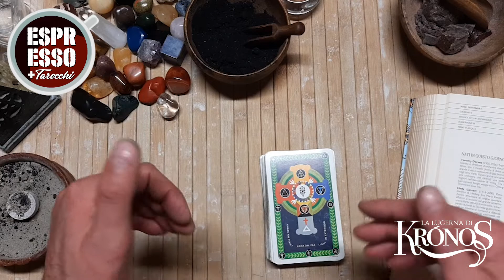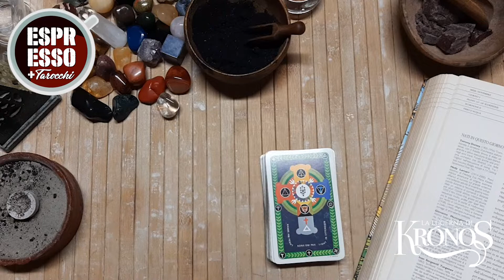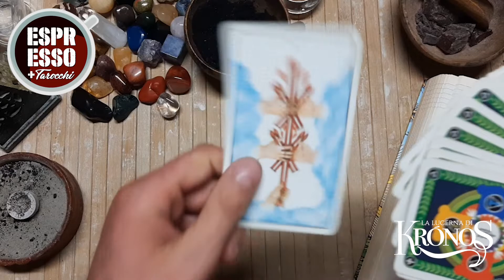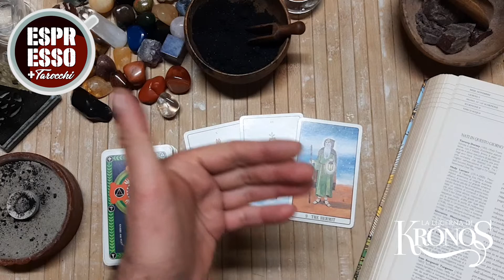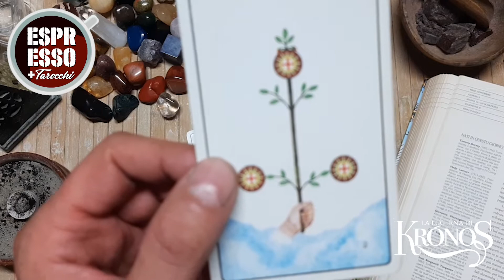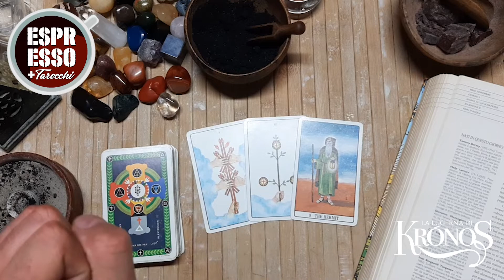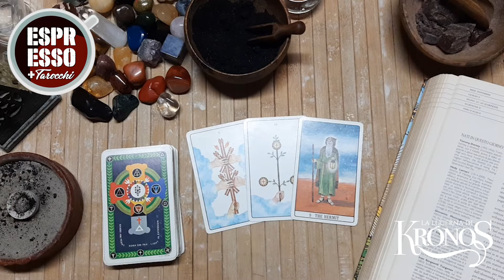Espresso + Tarocchi di oggi 8 novembre | Messaggio dei tarocchi per te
Scopri il consiglio dei tarocchi di oggi, cosa vogliono dirti le carte? Con la nuova rubrica della Lucerna di Kronos Espresso + Tarocchi un messaggio per te.

✅ PER LETTURE E VIDEO PERSONALI: 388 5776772 (no chiamate, solo messaggi whatsapp)